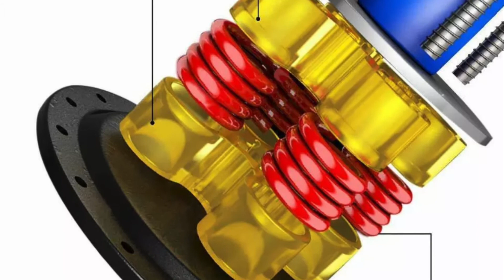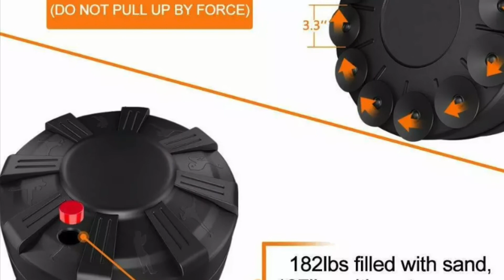✅ Standboxsack Test 2022 – Die besten Standboxsäcke im Vergleich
🥇In diesem Video geht es um Top 3 Standboxsäcke im Vergleich. Außerdem könnt ihr euch hier das aktuelle Angebot sichern!👌🏼

Ein Standboxsack  ist hilfreich für das Box-Training oder auch für die Fitness des Körpers. Der Standboxsack reagiert wie ein echter Gegner aufgrund des Reflexsystems. Aufgrund dessen wird mit dieser Funktion die Reaktion, Koordination und Schlagkraft gründlich trainiert.

Quelle des Audiotitels im Intro:
Titel: Shine
Künstler: Spektrem